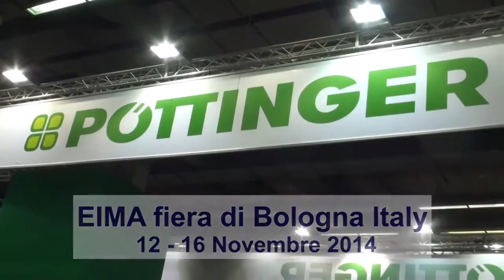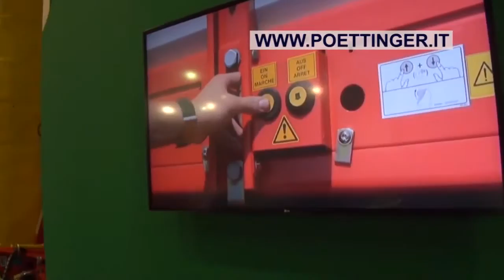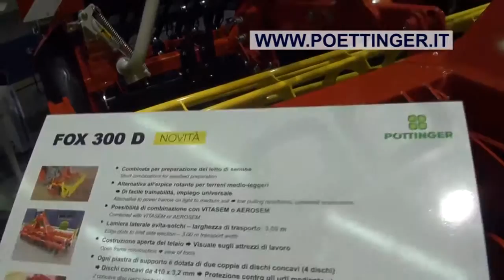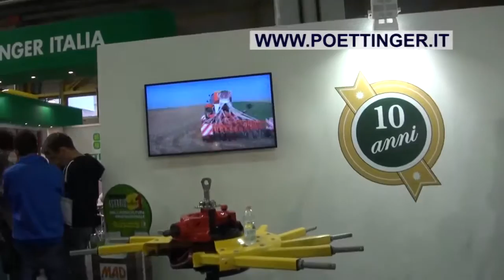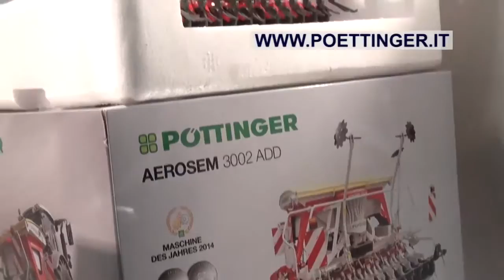POTTINGER fiera EIMA 2014 Bologna Italy filmed by Cinzia Battistini 12 16 novembre